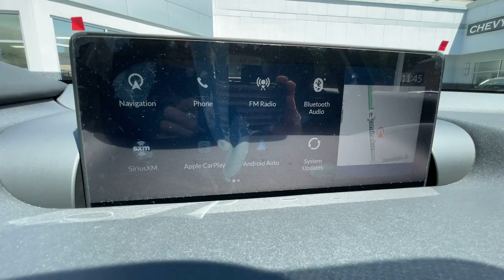2021 Acura TLX Washington DC, Rockville, Silver Spring, Potomac, Bethesda L05607X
White Used 2021 Acura TLX available in Washington DC at Chevy Chase Acura. Servicing the Rockville, Silver Spring, Potomac, Bethesda area.